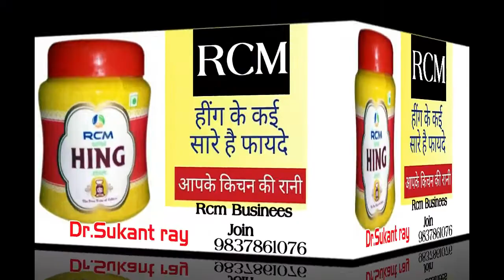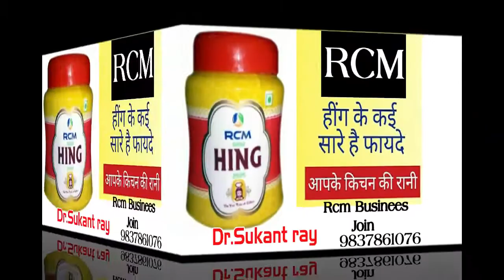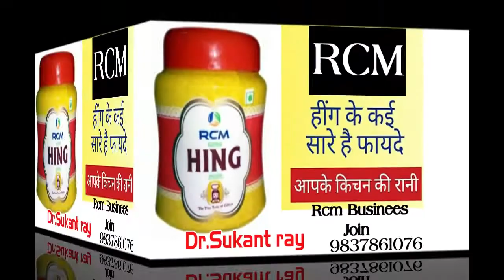Rcm Hing Masala के फायदे // Benefits of Rcm Hing Masala !! Dr.Sukant Ray.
Description
Hi

*इस वीडियो को ध्यान से देखें और पूरी टीम में फॉरवर्ड करें यह वीडियो के *आपके बिजनेस में नई ऊंचाई दे सकता है* चैनल को *सब्सक्राइब जरूर करें* आपके प्यार और सम्मान के लिए बहुत-बहुत धन्यवाद